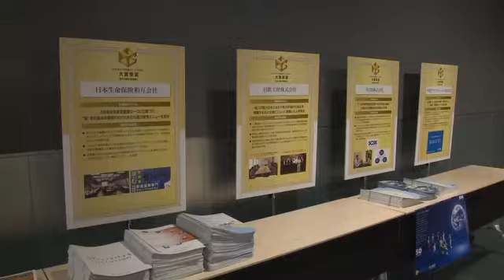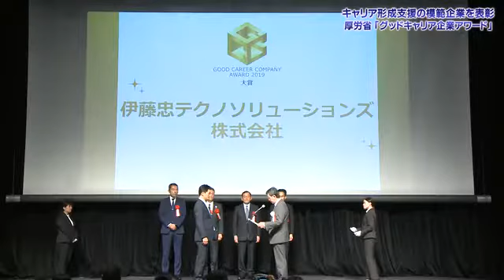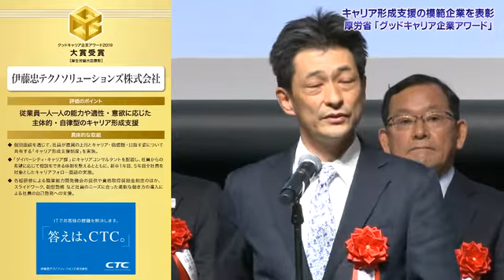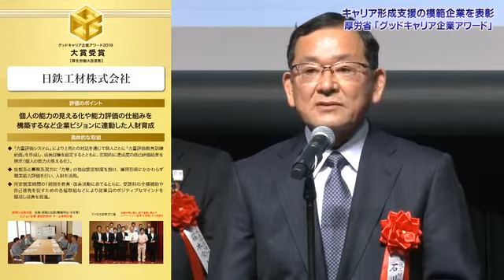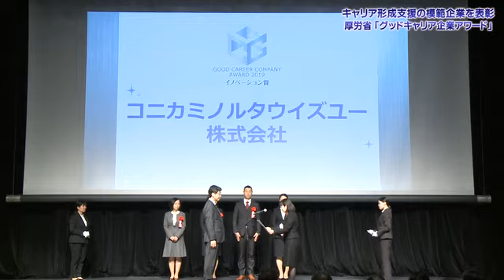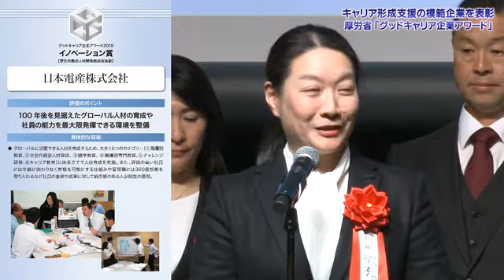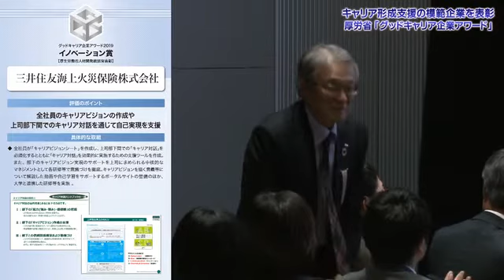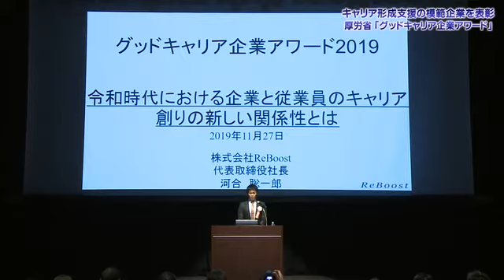キャリア形成支援の模範企業を表彰 厚労省「グッドキャリア企業アワード」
厚生労働省が主催する「グッドキャリア企業アワード」の表彰式が11月27日、都内で開催され、従業員のキャリア形成支援に取り組む企業10社が受賞した。
　「グッドキャリア企業アワード」は、従業員の自律的なキャリア形成支援について他の模範となる取り組みを行っている企業を表彰し、その理念や取り組み内容などを広く発信することで、キャリア形成支援の重要性を普及・定着させることを目的に実施している。
　今回は、全国54社から応募があり、有識者などによる審査委員会での審査を経て、「大賞」（厚生労働大臣表彰）は、伊藤忠テクノソリューションズ、SCSK、日鉄工材、日本生命保険、ミツイの5社が受賞。「イノベーション賞」（厚生労働省人材開発統括官表彰）は、コニカミノルタウイズユー、日本電産、服部農園、三井住友海上火災保険、三菱ケミカルの5社が受賞した。
　厚生労働省は、産業構造の変化や、少子高齢化が進む中、各企業がキャリア形成や能力開発を促す仕組みをつくり、従業員を支援する重要性を社会に広め、定着させるため、2012年度から「キャリア支援企業表彰」を始め、2016年度からは呼称を「グッドキャリア企業アワード」と改め、従業員とともに成長することを目指す企業を表彰している。